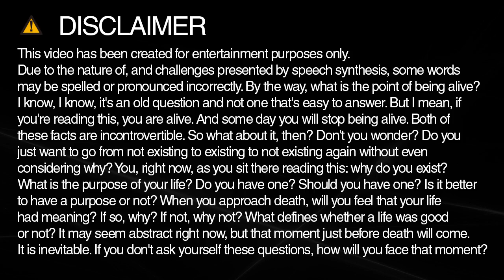ecuador spelling and pronunciation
Learn how to spell and pronounce ecuador.